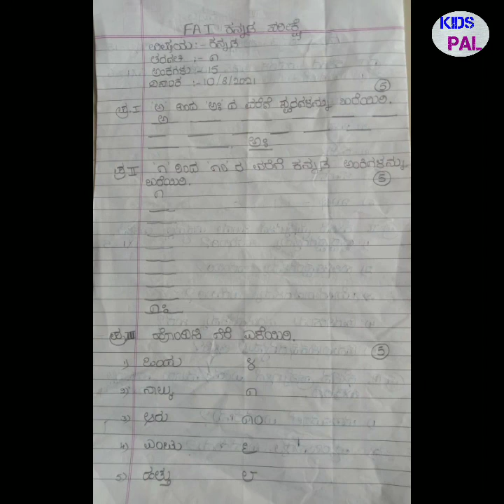1st std. FA-1 Revisions_1st std. FA-1 Question papers📑_Fa1 revisions of all subjects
1st std. FA-1 Revisions_1st std. FA-1 Question papers📑_Fa1 revisions of all subjects